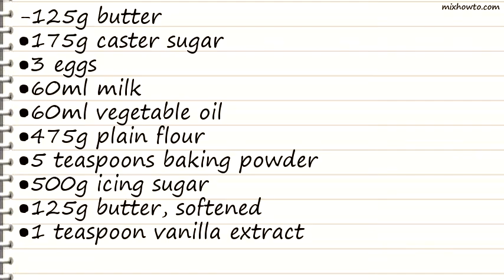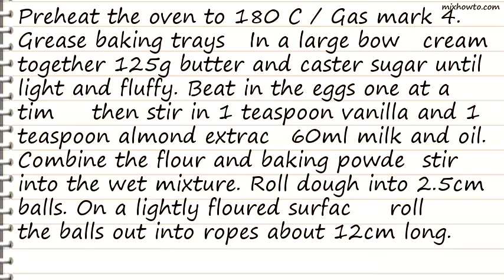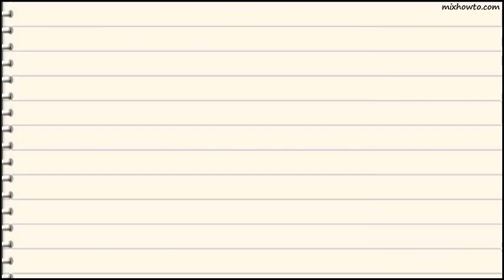Recipe Italian Easter Biscuits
INGREDIENTS:
-125g butter
●175g caster sugar
●3 eggs
●60ml milk
●3 drops red food colouring